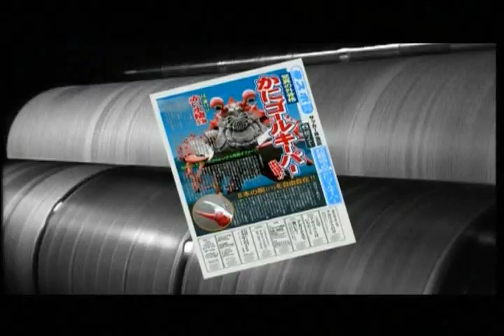Kani Goalkeeper - il trailer lungo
Il trailer lungo del Kani Goalkeeper, ad opera del maestro Kawasaki